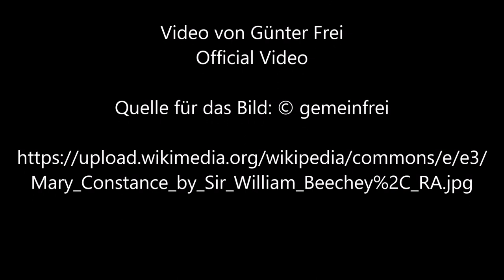Portrait of Mary Constance von William Beechey - Video von Günter Frei (Official Video)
Instrumentiert ist das Stück im Dreivierteltakt in F-Dur für diatonische Handharmonika Hohner Club II B und Konzertgitarre.  Für das Video wird das Bild  „Portrait of Mary Constance“ von William Beechey verwendet.

Günter Frei, Dreivierteltakt, F-Dur, diatonische Handharmonika, Hohner Club II B, Konzertgitarre, William Beechey, Portrait of Mary Constance,

William Beechey malte das Bild circa 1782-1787 in Öl auf Holz im Format 30,5 x 24 cm.

“   Artist
William Beechey  (1753–1839) Blue pencil.svg wikidata:Q48566
Object type  painting
Description
Portrait of Mary Constance
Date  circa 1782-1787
Dimensions  height: 30.5 cm (12 in); width: 24 cm (9.4 in)
Collection
Denver Art Museum  Blue pencil.svg wikidata:Q1189960
Current location
Berger Collection
Accession number
80
Source/Photographer  Berger Collection: id #80 (Denver, Colorado)       “